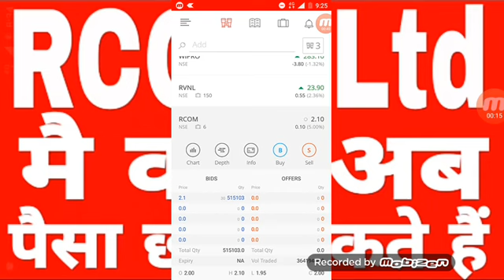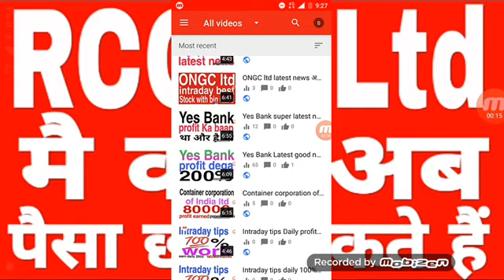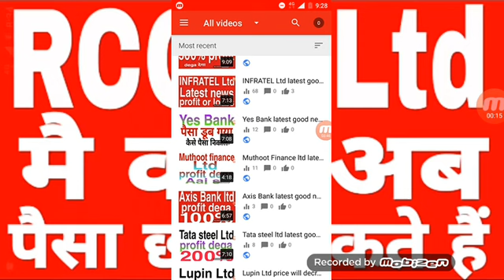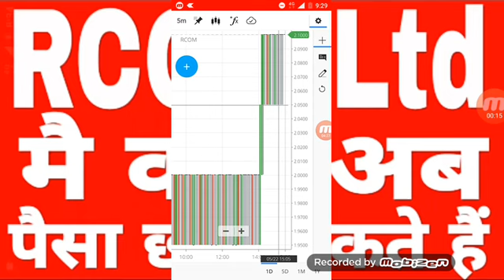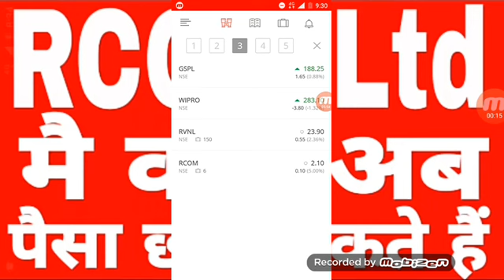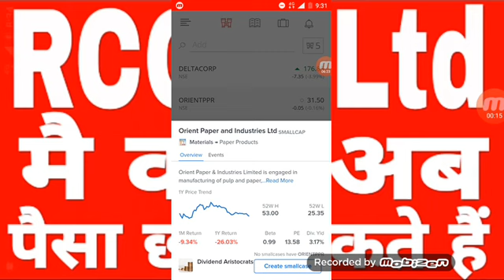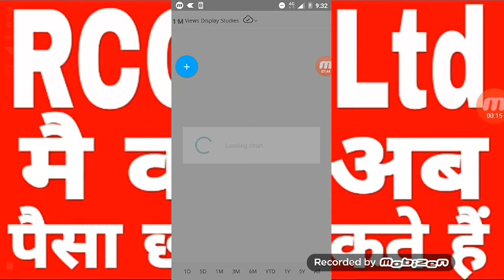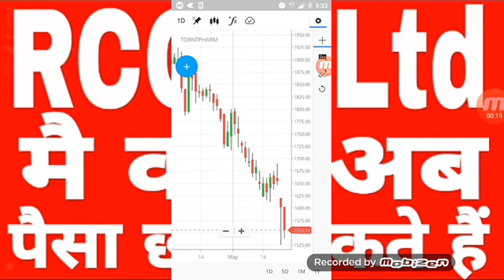RCOM ltd latest good news